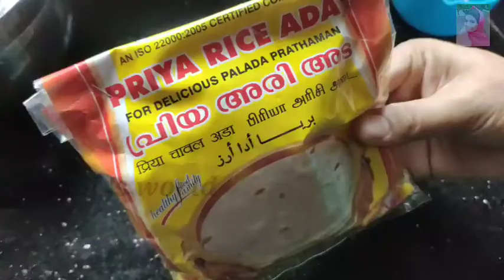സദ്യ സ്പെഷൽ പിങ്ക് പാലട😋😋😋pink palada payasam easy making